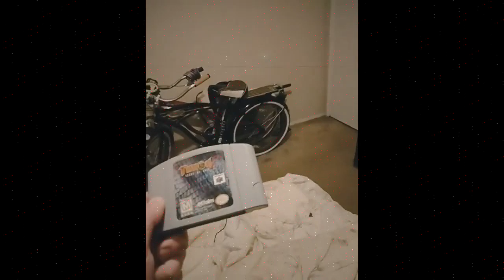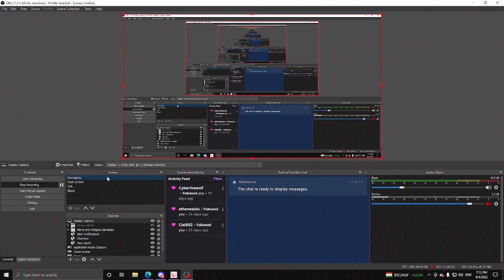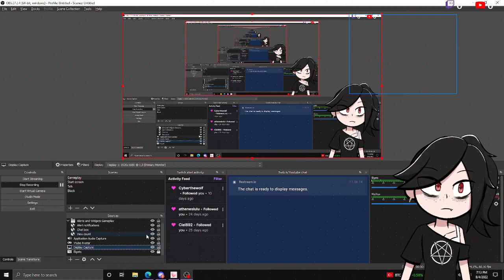WHAT ARE THESE CONTROLS!? | Bootie Tries N64 For The First Time (Turok 2)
I recently got my first ever N64 console and decided to try it out with my first N64 game I got too. WITH DISASTOROUS RESULTS! 😱😱😱

I forgot to hide view counts in OBS tbh, this wasn't a livestream it was all recorded offline. If anyone is wondering I will still try to play this game anyways and see how much of it I can beat despite the controls, and I still intend to try out the more famous N64 games eventually like the Zelda games, Goldeneye, and Mario 64 (off-camera).